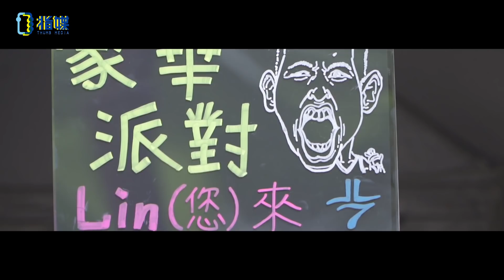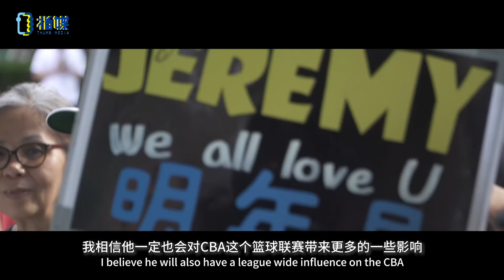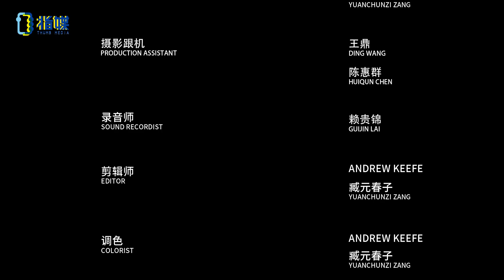林书豪纪录片《永无止息》第二集 / Jeremy Lin Documentary 'Never Done' EP02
After weighing all the offers, Jeremy Lin has signed with the CBA
league team, Beijing Shougang for 2019-20 season. Why did Lin make this decision? What does Lin want to achieve in China? Some Chinese celebrities, including Ailun Guo, Jay Chou and Yifeng Li, make their appearances in this episode as well. What kind of messages do they want to send to Lin?
林书豪近日在北京首钢的比赛中有不俗的表现，回首当初是什么原因让他做了这个决定？这次纪录片中也有郭艾伦，李易峰，周杰伦一众大咖的加入，他们又有什么想要对书豪说的？加入北京首钢后的书豪在接下来的“征途”中又有何打算？